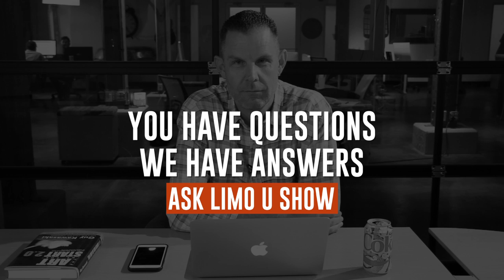ASK LIMO U: EPISODE #16 - Motor Coaches, Over The Road Rates, & Driver Exchanges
On today's episode Bill talks about: motor coaches, over the road trips & charging by the mile vs. day rates.